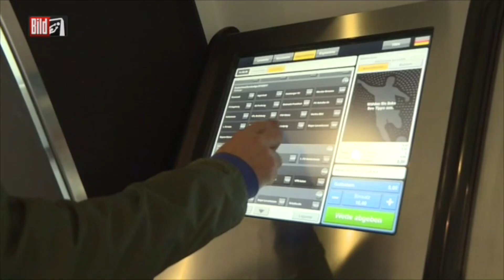FC Köln wird Meister - Wettbüro geht pleite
Die Rechnung ist ganz einfach: Fährt die Stöger-Elf in den kommenden 27 Partien nur Siege ein, wird der FC Deutscher Meister. Ein wundervoller Traum für jeden Fan. Nur diese beiden FC-Brüder hätten keinen Bock drauf...